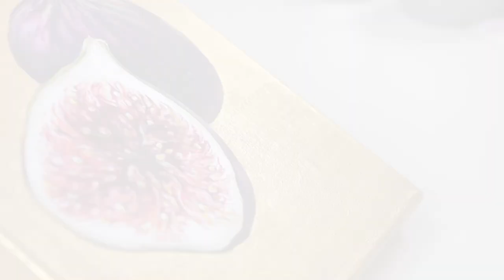Инжир на золотом фоне. Золотой фон акриловыми красками.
Стильная интерьерная картина на золотом фоне.

Краски-металлики Деколор переливаются, создавая великолепное сияние. Цвет: золото сусальное.

А для инжира используются акриловые краски Акрил-Арт (фиолетовый тёмный, сиена натуральная, фиолетово-красный, краплак, желтый светлый и темный, оксид хрома, сажа газовая, умбра жженая, зелёный средний, маджента)